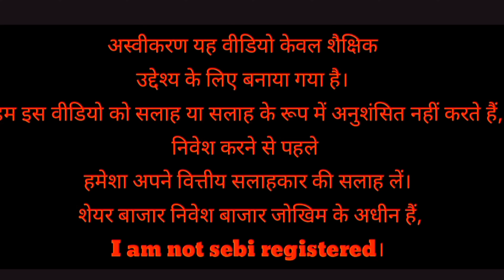Cute lamb Needs Attention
They are fluffy, they still have their tails intact (most older sheep get their tails cut off), they are very small and skinny for a sheep and they have cute little ears. The baby animal in any species is usually considered the cutest by society, because of their innocence and baby-like features/actions.
Lambing and kidding, like calving, are natural processes which normally take place without help. Observation is required in case there are any difficulties. Sheep and goats, unlike cattle and buffalo, may frequently have twins (2 young) or triplets (3 young)